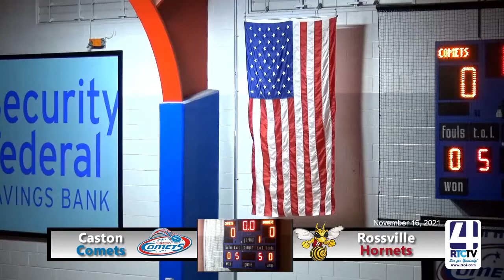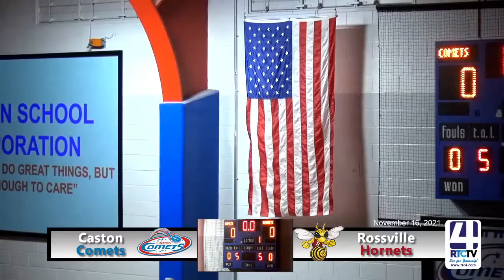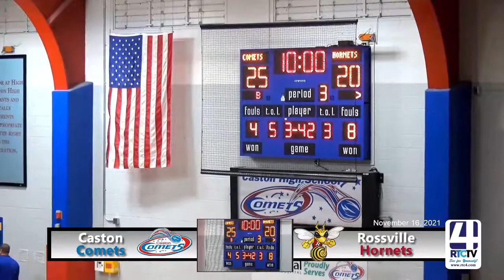Caston JV V Girls Basketball vs Rossville 11-16-21